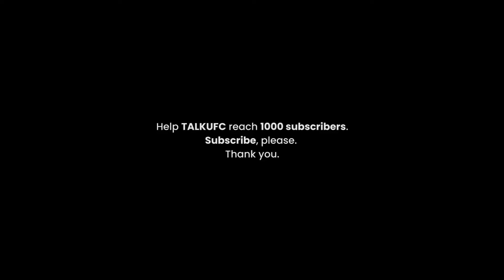UFC Fighters PREDICT UFC 278 USMAN vs EDWARDS 2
UFC fighters predict the highly anticipated Welterweight championship fight between kamaru Usman and Leon Edwards at UFC 278.